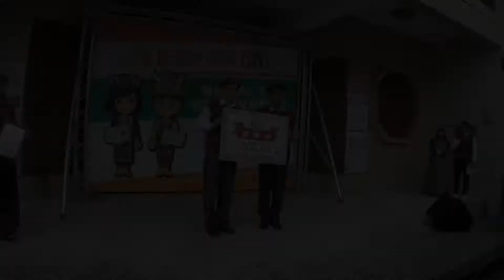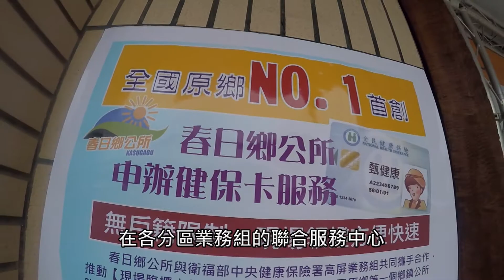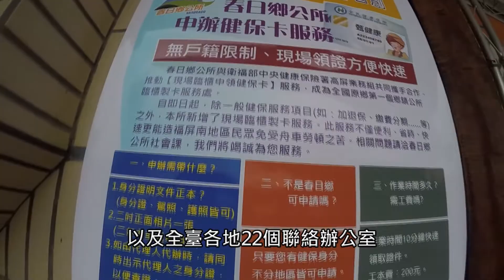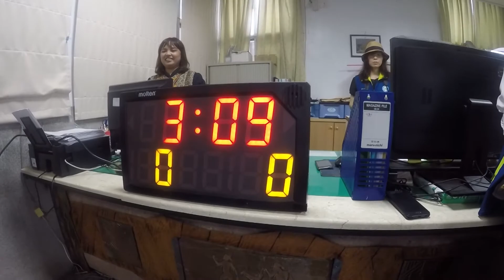健保署在地製卡原鄉據點 全國首站春日鄉公所啟動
160812健保署在地製卡原鄉據點 全國首站春日鄉公所啟動